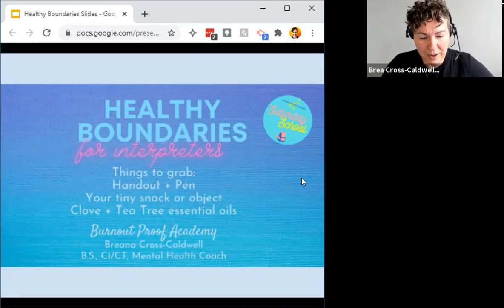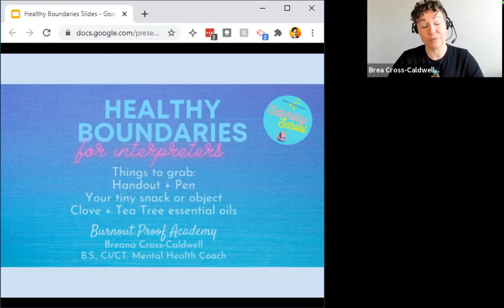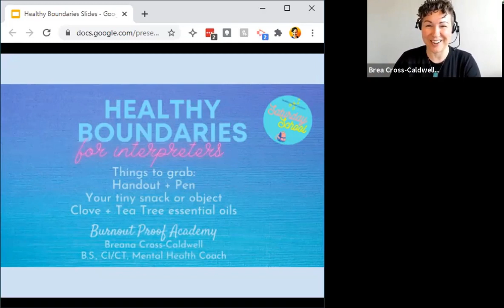Healthy Boundaries Lesson 1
What are healthy boundaries? What makes setting and maintaining them so hard?

How does this affect our work as interpreters?

Saying “yes” to ourself requires us to say “no” to someone else. This is the heart of healthy boundaries that many of us struggle with.

Join me to discuss this tricky topic and develop tools to make holding clear, kind, healthy boundaries much easier.